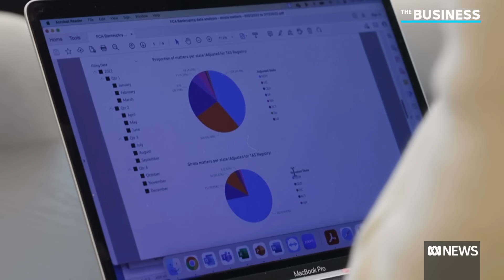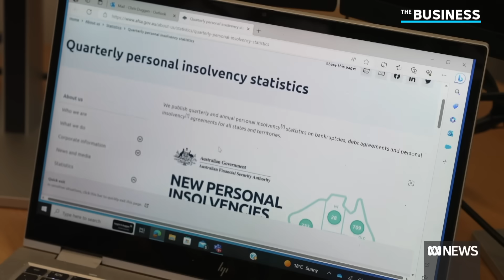Strata debts sending more Aussie homeowners bankrupt | The Business | ABC News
A growing number of homeowners are being sent bankrupt because of debts owed to body corporates over the upkeep of building complexes. Consumer groups say it often starts as a small amount but quickly escalates once fees and charges are added, landing some Australians in court. Strata companies are facing calls to offer hardship arrangements.